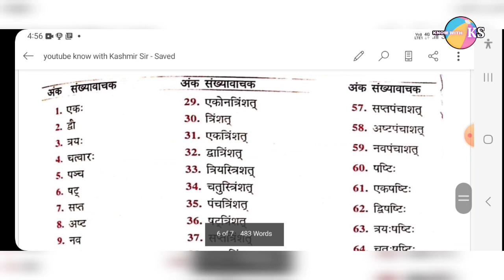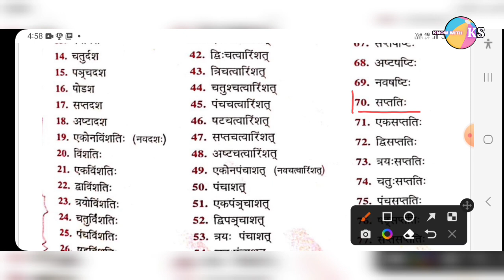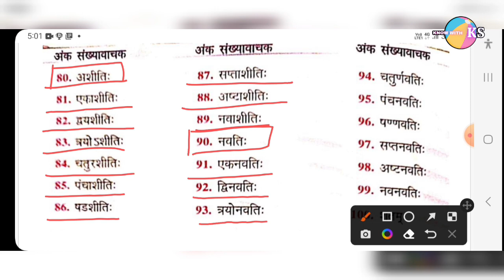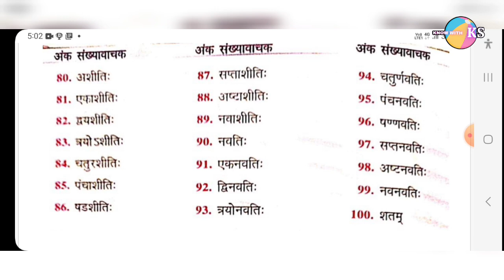संस्कृत में 1 से 100 तक गिनती सीखें | Sanskrit Counting | Sanskrit Ginti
संस्कृत में 1 से 100 तक गिनती सीखें
sanskrit mein ginti 1 se 100 tak
sanskrit mein ginti
संस्कृत में गिनती
sanskrit mein
संस्कृत में गिनती 1 से 100 तक
Sanskrit Counting 1 to 100